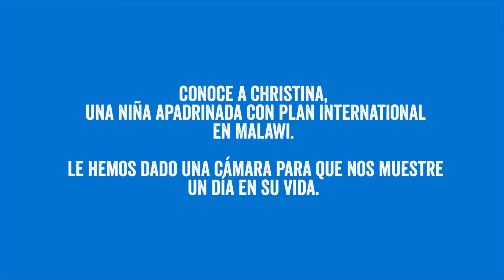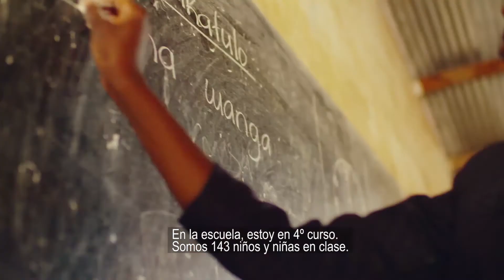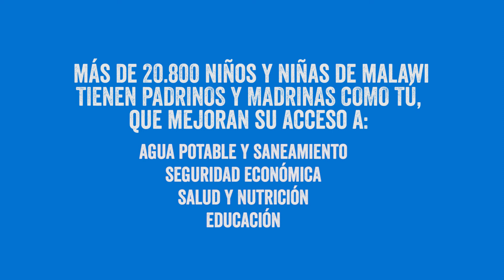Un día en su vida - Malawi